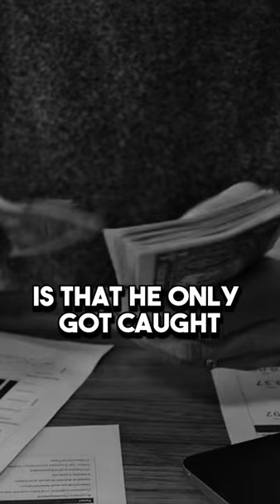Portuguese Printing Money Scam!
Artur Virgílio Alves Reis (Lisbon, 8 September 1896 – 9 July 1955) was a Portuguese criminal who perpetrated one of the largest frauds in history, against the Bank of Portugal in 1925, often called the Portuguese Bank Note Crisis.

In 1925, Reis conspired to counterfeit Portuguese currency, particularly the 500 Portuguese escudo banknotes. He managed to successfully replicate the banknotes with remarkable precision, exploiting the lack of sophisticated security features at the time. Reis then orchestrated an elaborate scheme involving forged documents and fictitious companies to deposit the counterfeit notes in several Portuguese banks, effectively injecting millions of escudos into the financial system.

The scheme eventually came to light, leading to a major scandal that shook the Portuguese financial sector. Reis fled the country but was later captured and extradited back to Portugal to face trial. Despite the gravity of his crimes, Reis became something of a folk hero in Portugal, admired for his cunning and audacity. He was sentenced to a lengthy prison term but was eventually released and lived out the rest of his life in obscurity.

The "Reis Case" remains one of the most intriguing episodes in the history of financial crime, illustrating the lengths to which individuals will go to manipulate the system for personal gain.